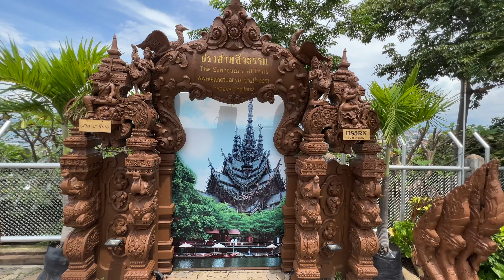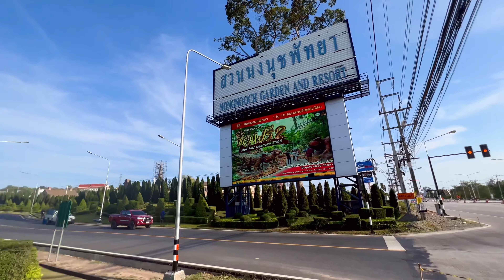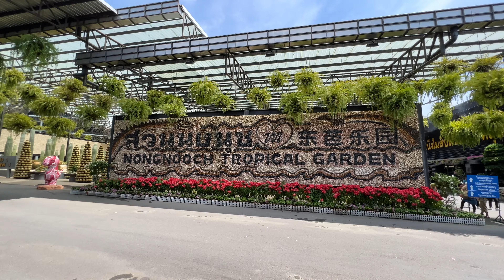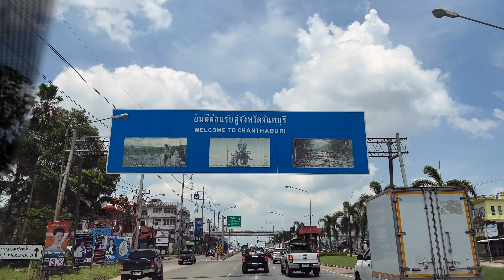SUKHUMVIT ROAD, ULTIMATE TRIP - Part two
This is an adventurous vlog that traces the extensive journey along one of Thailand's longest highways, stretching from Bangkok to the Cambodian border. The video captures the diverse landscapes, bustling cities, and quaint towns along the way. Viewers experience the cultural and historical landmarks, local cuisine, and unique attractions as the vloggers travel through provinces like Chonburi, Rayong, and Trat. The vlog provides practical travel tips, scenic highlights, and a fascinating look at the regional differences and connections between Thailand and Cambodia.